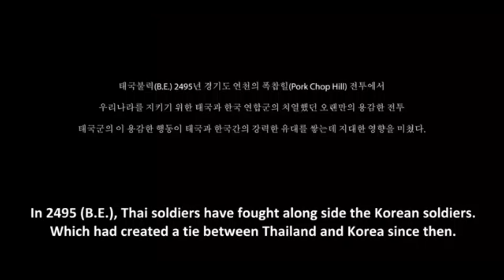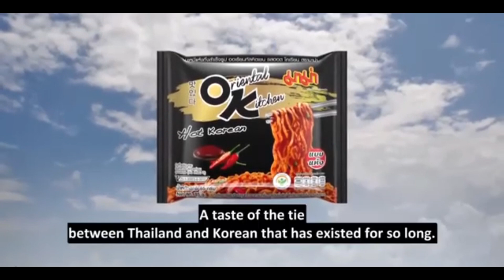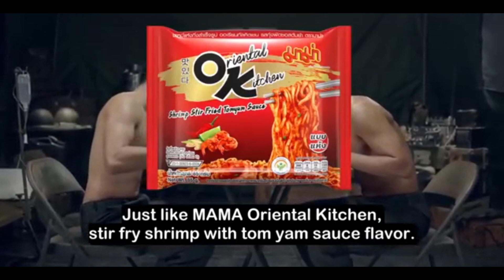Thai noodles commercial [EN-sub] (full vershion)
Thai & Korean soldier eat noodles together. . .